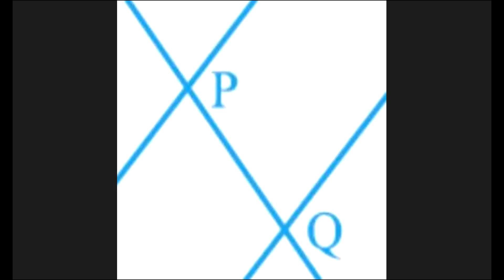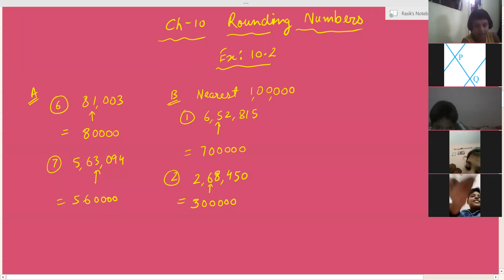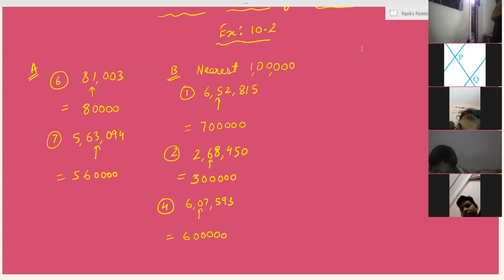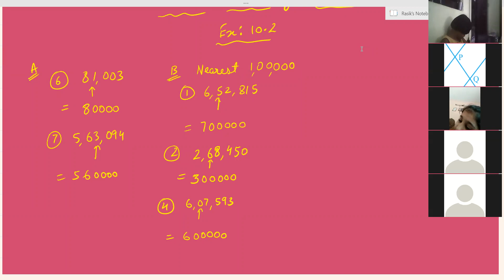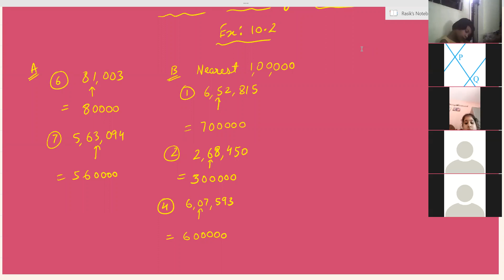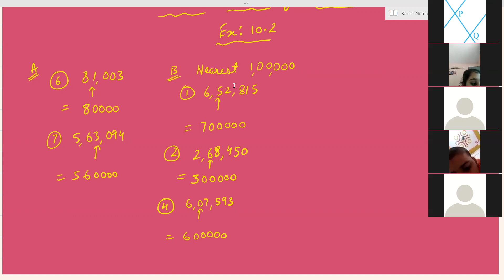Mathematics Class 5a P7 26-08-2021